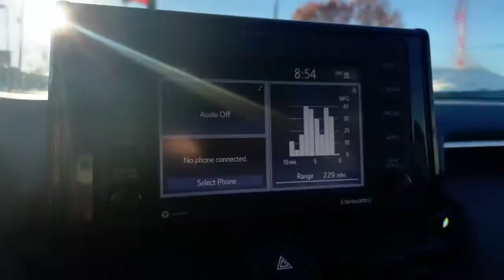2020 Toyota RAV4 Akron, Wadsworth, Canton, Barberton, Copley, OH M3184A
Silver Sky Metallic Used 2020 Toyota RAV4 available in Akron, Ohio at Summit Toyota. Servicing the Wadsworth, Canton, Barberton, Copley, OH area.

Summit Toyota
1535 Vernon Odom Blvd

BELOW KELLEY BLUE BOOK, ALL WHEEL DRIVE, ONE OWNER, BACK-UP CAMERA, SUMMIT LIFETIME GUARANTEE...UNLIMITED TIME...UNLIMITED MILES...NATIONWIDE COVERAGE..., RAV4 LE, 4D Sport Utility, 2.5L 4-Cylinder DOHC Dual VVT-i, 8-Speed Automatic, AWD, Silver Sky Metallic, Black w/Fabric Seat Trim. CARFAX One-Owner.brbrYES WE ARE OPEN AND YES WE WILL DELIVER TO YOU AT NO COST (OHIO RESIDENTS) It's no secret... you're looking for a car that ranks best in price and mileage. Luckily for you, we use Live Market Pricing. Live Market Pricing eliminates the guesswork and hours of research because we price our cars haggle-free and well below market value.